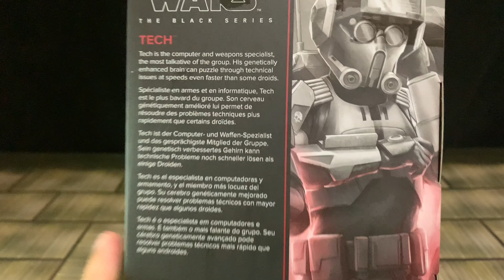Tech (The Bad Batch) ☠️ | The Black Series STAR WARS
Unboxing y review de Tech de The Bad Batch … muy buena figura que fue in crescendo mientras lo iba manipulando; y si, es muy recomendado.